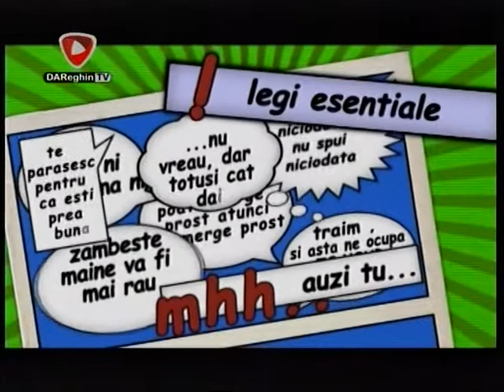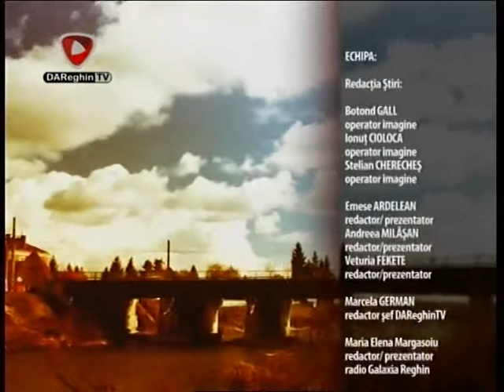COPILĂRIA...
Invitaţi: Tibi, Mada, Alexandra